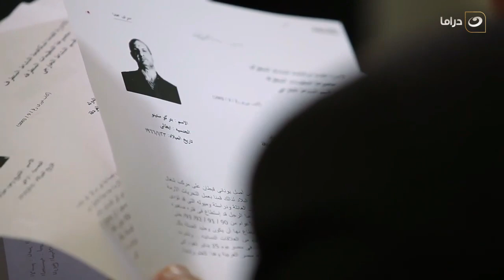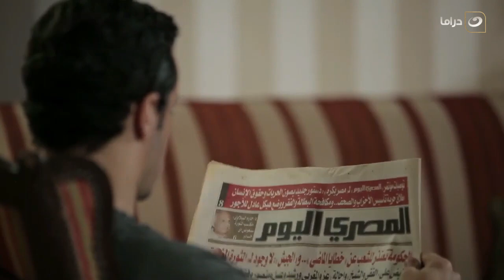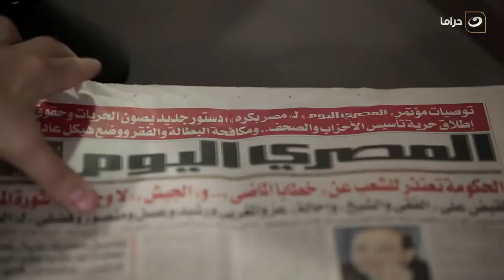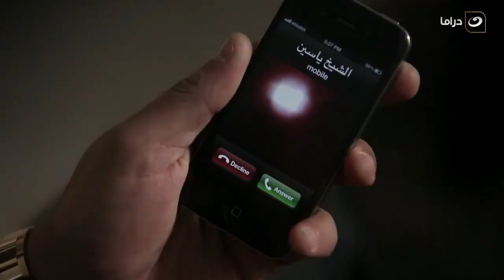Ala Kaf Afreet - Episode 15 | على كف عفريت - الحلقة الخامسة عشر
مسلسل على كف عفريت
تدور أحداث المسلسل عقب أحداث الخامس والعشرين من يناير، يختلط فاضل أبو الروس بعالم المال واﻷعمال، وينجح
في الحوز على اهتمام عدد كبير من رجال اﻷعمال النافذين بفضل ذكائه ودهائه.
مسلسل على كف عفريت من بطولة: خالد الصاوي، كندة علوش، ماجد عبدالعظيم، رشا مهدي، لانا سعيد، تميم عبده.
ﺇﺧﺮاﺝ: أحمد تمام و كمال منصور
ﺗﺄﻟﻴﻒ: يحيى فكري